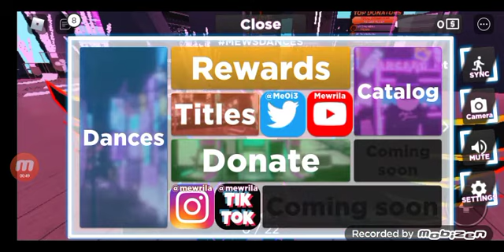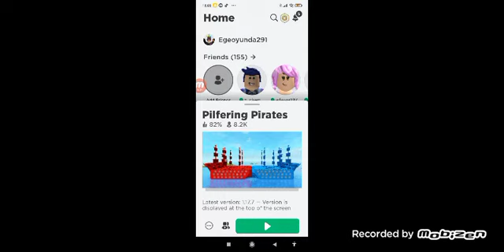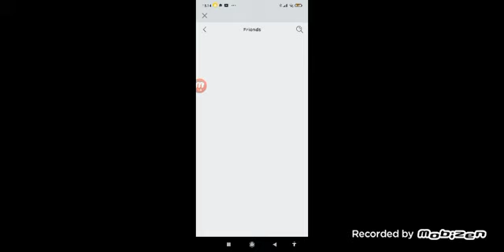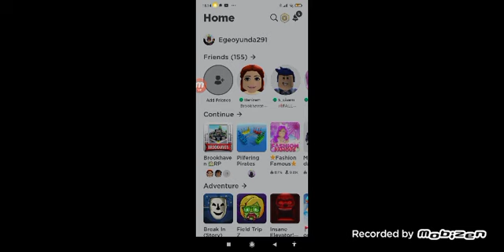uygulamaları gezdik Roblox